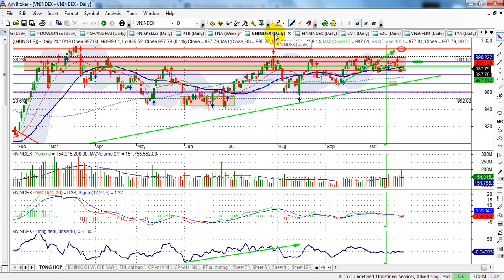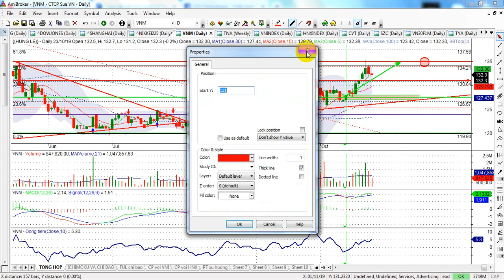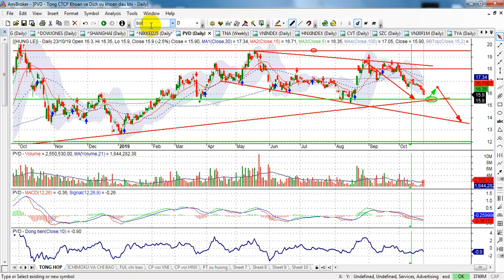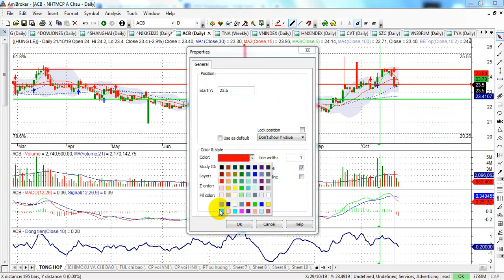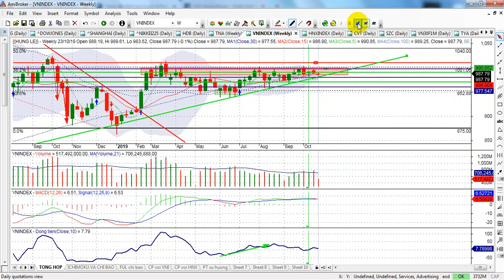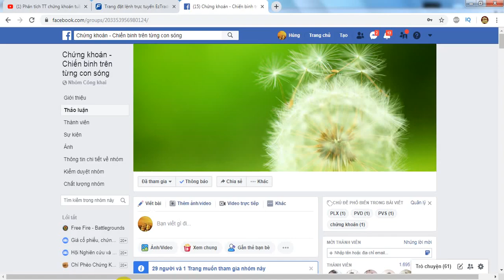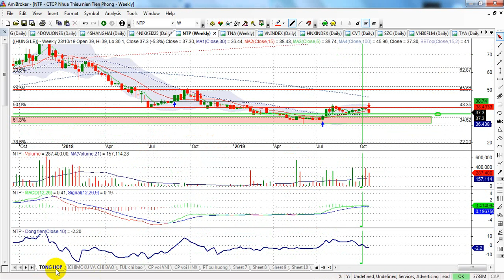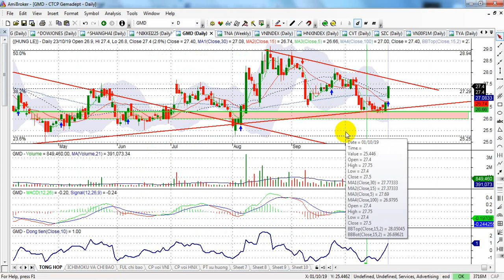Phân tích TT chứng khoán tuần 24-1/11 |Sự phục hồi ngân hàng và trụ? PTB,VNM,MBB, HDB...| - VIDEO 76